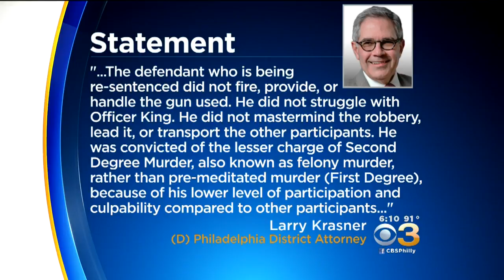Family Of Murdered Retired Cop Furious With Philadelphia DA Krasner